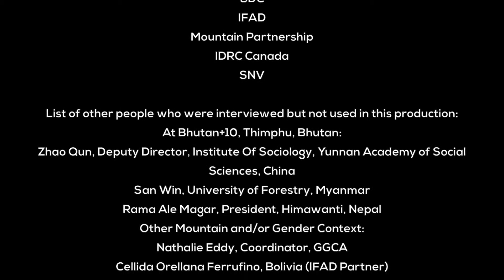Scaling Mountains, Gaining Heights - Women Environment Leaders [10 mins.]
The video is based on interviews with women environmental leaders from the Hindu Kush Himalayas including Arzu Rana Deuba and Meena Khanal from Nepal, Shandana Khan from Pakistan, H.E Dr. Hussun Banu Ghazan, Minister of Women’s Affairs from Afghanistan, Chime Wangdi from Bhutan, and Govind Kelkar and Devaki Jain from India. The interviews were taken during the Bhutan+10 conference held in Thimphu, Bhutan in October 2012.

The film highlights how mountain women, in their role as managers of their local environment, hold valuable lessons for dealing with environmental changes, but they often have less access and control over the natural resources. Women leaders have come a long way in promoting this knowledge and in empowering women to lead the path to a more sustainable and equitable world. The film emphasizes how researchers and politicians are playing a crucial role in giving mountain women leaders a stronger voice. Women leaders unfortunately are still facing many obstacles, such as gender-based discrimination and exclusion from decision making.

This study was a part of the Himalayan Climate Change Adaptation Programme - HICAP. HICAP is implemented jointly by ICIMOD, CICERO, and GRID-Arendal in collaboration with local partners and is funded by the governments of Norway and Sweden.